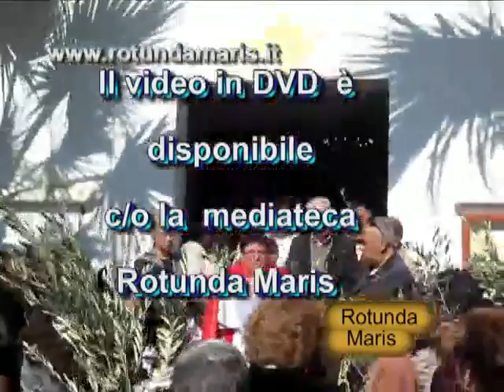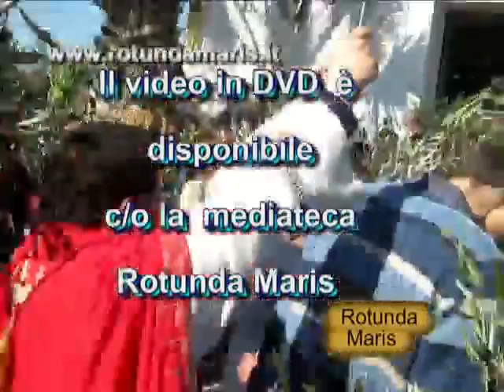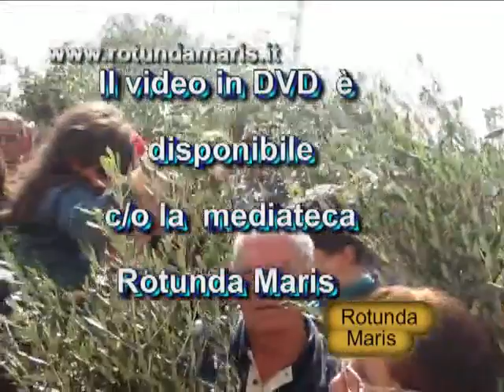DOMENICA DELLE PALME CASTELLO POLICORO 2012 03 31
DOMENICA DELLE PALME CASTELLO POLICORO 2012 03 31- Foto, realizzazione e montaggio video a cura di Cosimo e Giambattista Stigliano - Associazione Rotunda Maris - Via G. Pascoli, 2 - Rotondella(MT) – Via Corinto,7 – POLICORO (MT) tel.